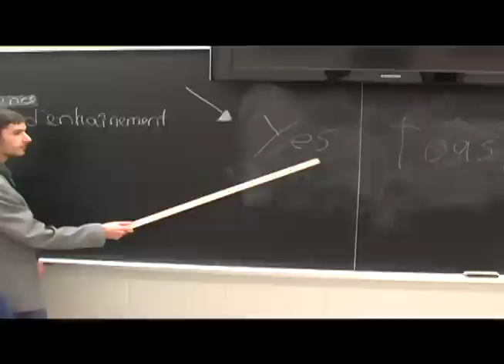Mon Prof De Gym / T'est Au Bat Boy - Music Video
This was a music video I had to do for my media class. This is in french since I am in a french school. This is kind of 2 songs in 1. The first part being about teachers and whatnot and the second is about the expos (Baseball).

YAY FOR BOTCHED FILMING!

Our group had 4 weeks to do this which is more than enough. But because of the other team members not working (at all or not well on occasions), I was stuck doing editing till 6pm at school everyday for the last week. The filming was terribly done in this video. The angles and concepts are good but the acting and takes were in my opinion awful in the most part.

I believe this video demonstrates the power of editing. After the first 3 days of editing (12 hours), the whole video was placed in the order you see it now. For some strange reason my video has been circling around before it was complete all over my school and maybe in other places, its really a humble and strange feeling having a random senior walk up to you and say "I saw your video, its awesome man." To add to that, MANY people gave me there comment before I finished it.

After doing this video, I now know the basics of chroma-key and know now how to properly film it so its not extremely hard to edit the green/blue screen after (Green screen in this case).